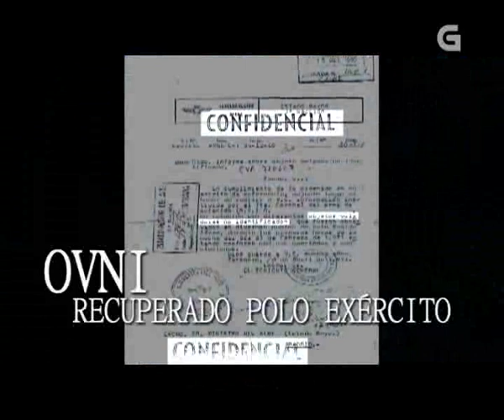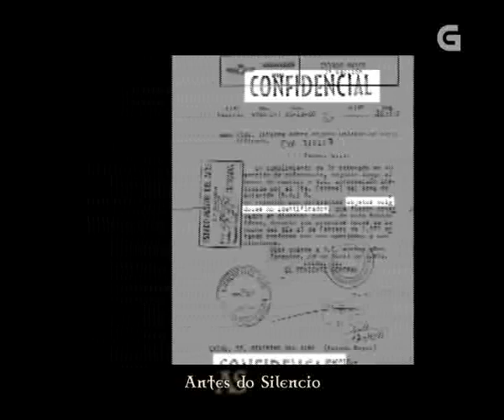OVNI en Ferrol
Caso de un supuesto OVNI caido al mar en Ferrol.